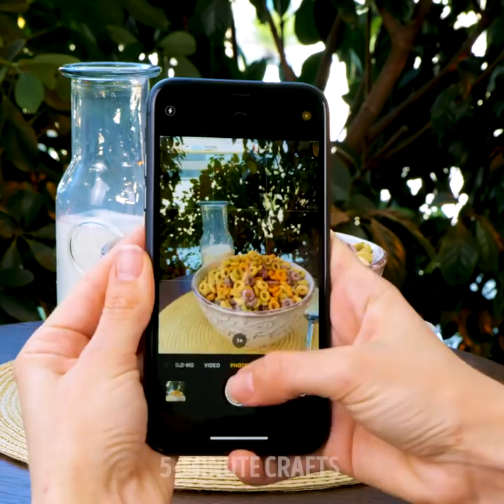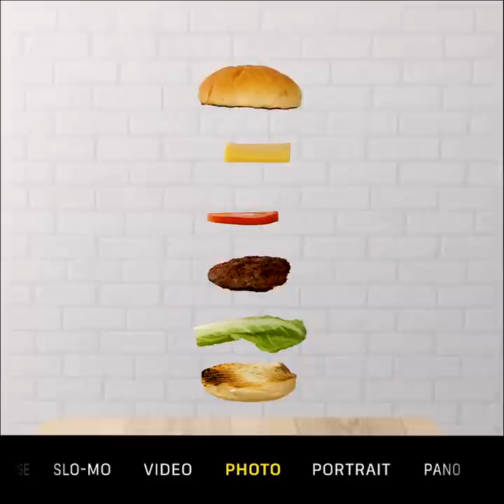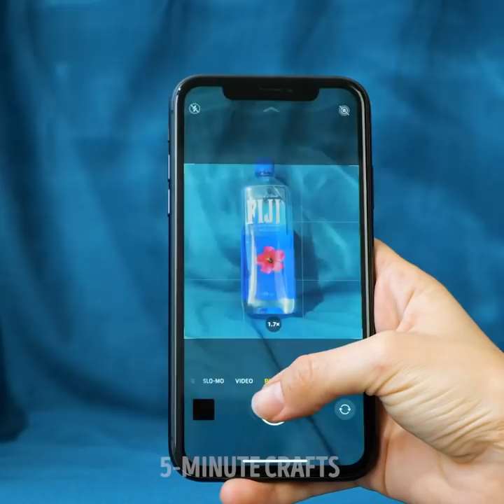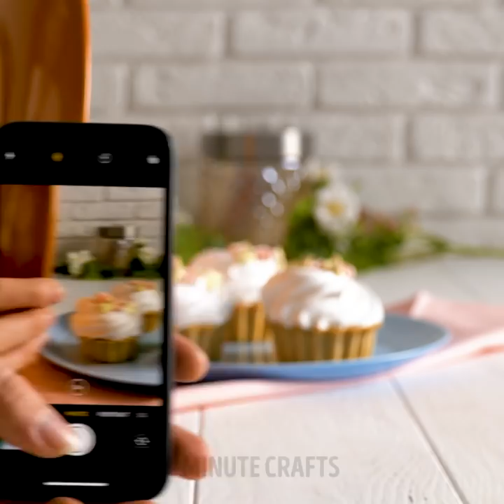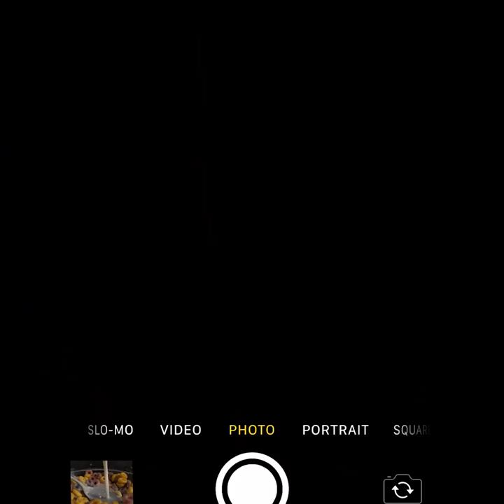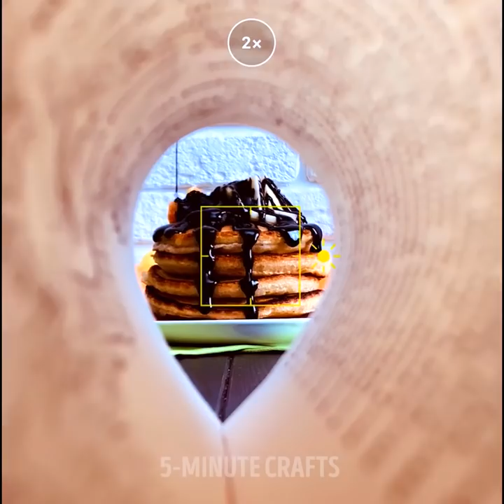30 PHOTO HACKS TO TAKE AMAZING PICTURES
TIMESTAMPS:

0:17 How to Do Levitation Photography
2:25 - How to do Stop motion photography
3:53 Romantic breakfast picture
6:38 How to do Photography in the Rain
7:00 Portrait Photography Tips